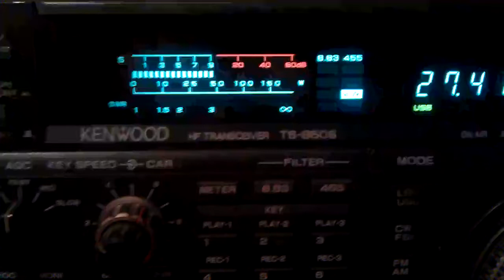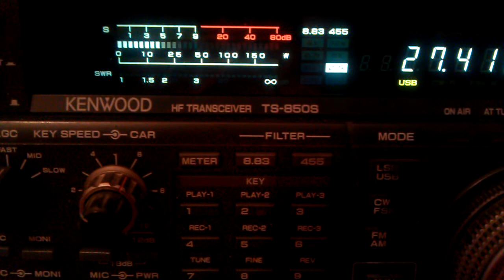9 OR 766 gilles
gilles from canada